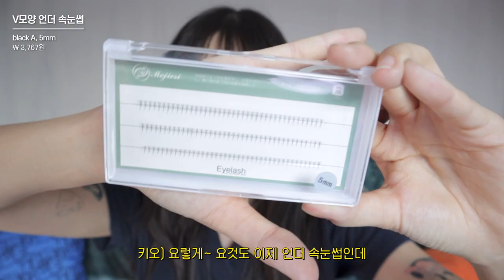뉴진스st 악세사리 잔뜩!! 알리익스프레스 악세사리 하울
[제품링크]
1) 빈티지 y2k 거울 머리핀

2) 헤어클립

3) MAISUI 인조 속눈썹

4) 메탈 하트 헤어핀

5) 스타 클립 귀걸이

6) V모양 언더 속눈썹

7) 컬러 헤어밴드

8) 나비 헤어클립

9) 펑크 스타일 선글라스

10) 파나소닉 레트로 헤드셋

11) 트위드 헌팅캡